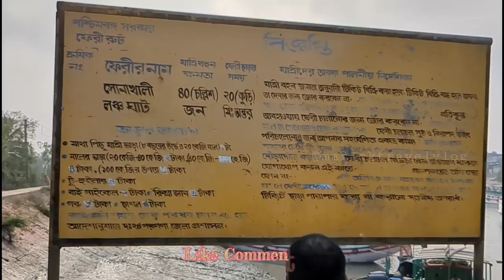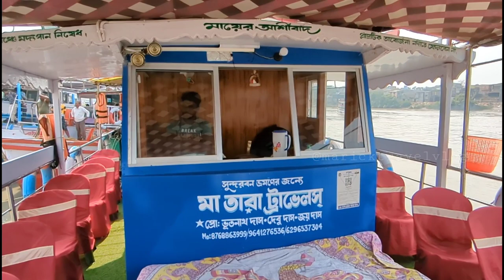SUNDARBAN TOUR 2023 || CANNING TO SONAKHALI || DAY 1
Canning to Sonakhali Ferry
Sundarban tour Day 1
Gosaba sightseen
Pakhiraloy Sundarban